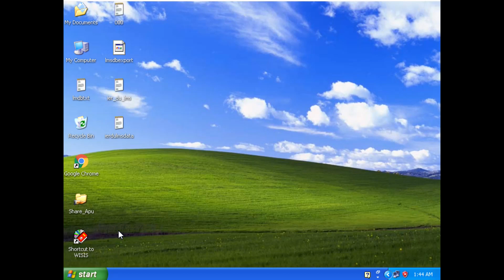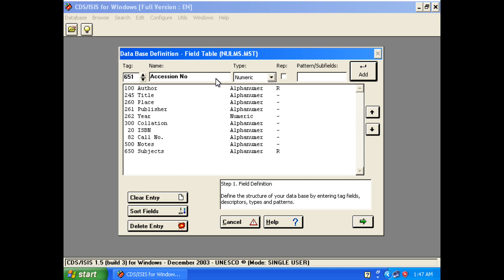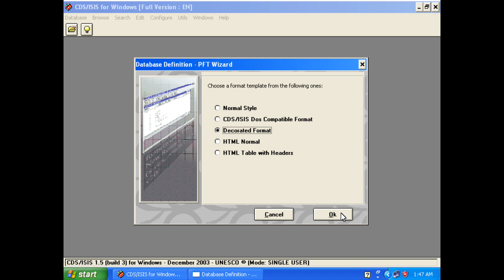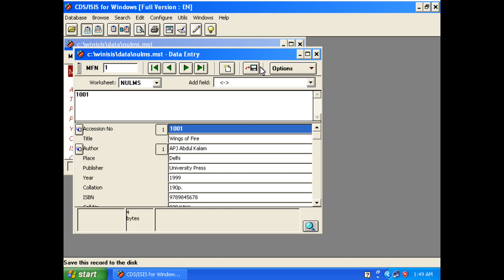Creating Database and Data Entry at CDS/ISIS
How to Create Database and Data Entry at CDS/ISIS